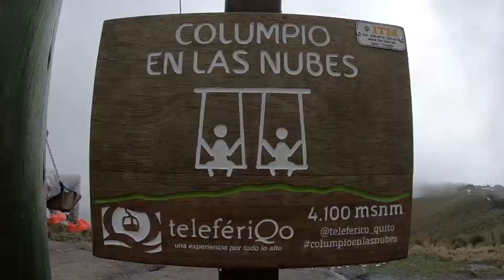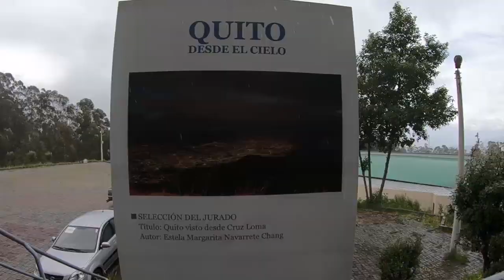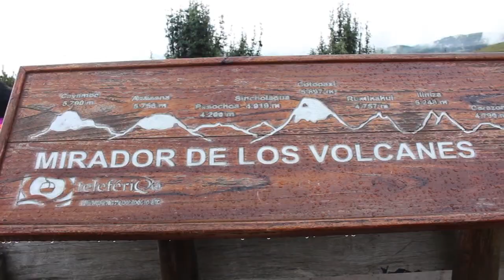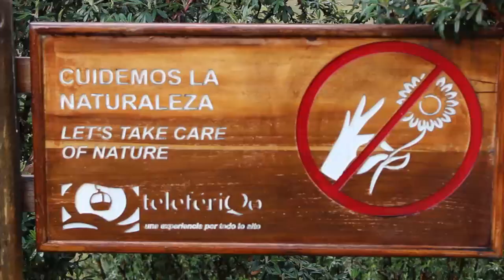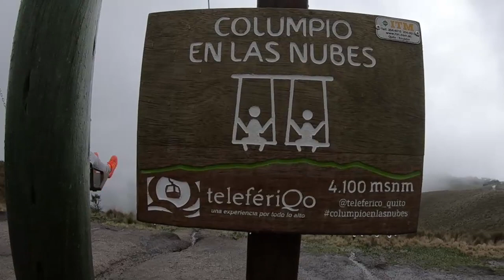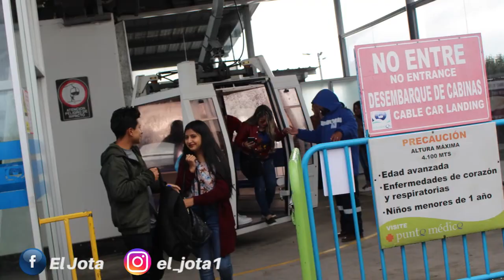Explora las Alturas: Teleférico en Quito, Ecuador.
EL TELEFERICO QUITO ECUADOR. Es muy emocinante vivitar el teleferico en quito entras en contacto con la naturaleza el páramo 100% recomendado amigos GRACIAS por ver este vídeo espero te haya gustado y te ayude en algo y si es así no dudes en darle un gran LIKE y SUSCRIBIRTE a mi canal activando la CAMPANILLA de notificaciones es GRATIS y me ayudas mucho chao :)